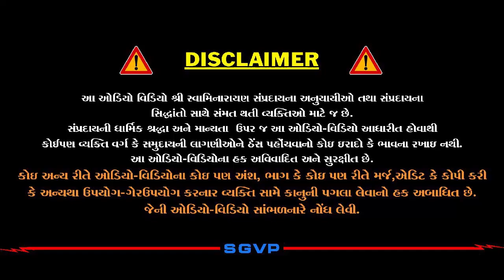અણહક્કનો પૈસો | Anhakk no Paiso | Pu. Hariswarupdasji Swami | Daily Satsang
પૂજ્ય સદગુરુ હરિસ્વરૂપદાસજી સ્વામીના વિવિધ પ્રવચનો સાંભળવા માટે અહી ક્લિક કરો.